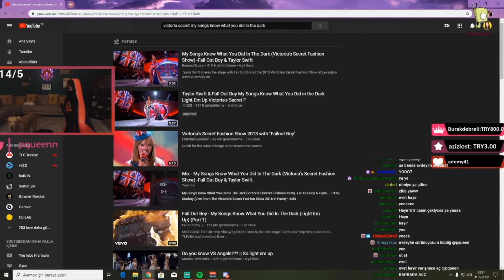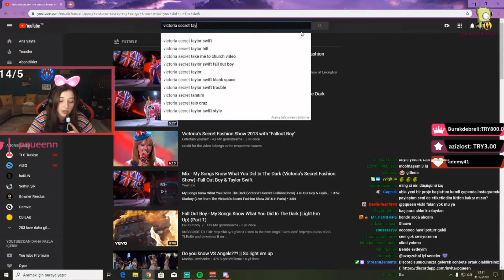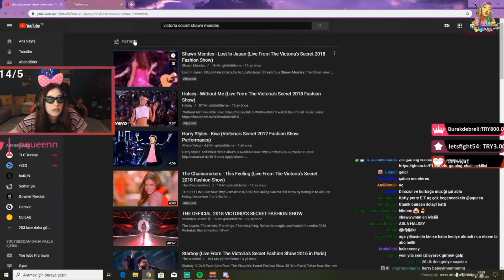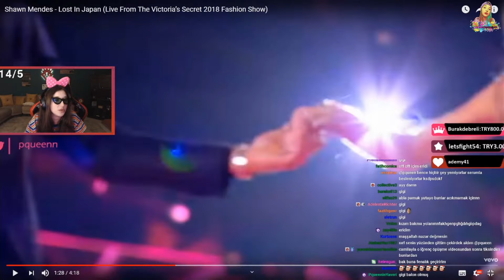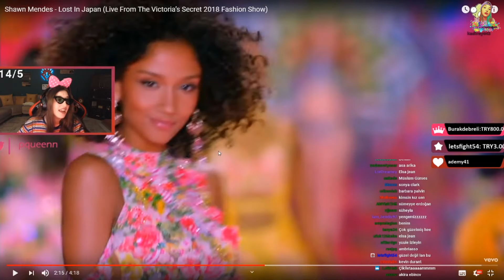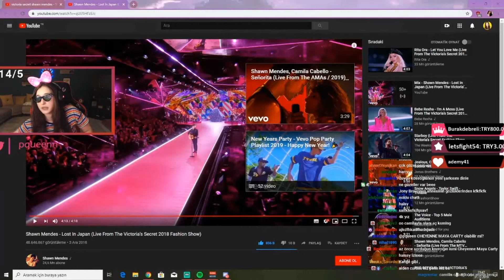Pqueen - Victoria's Secret İzliyor #2 !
Pqueen Bu Videoda Victoria's Secret İzliyor.